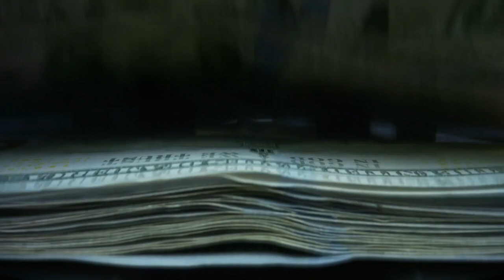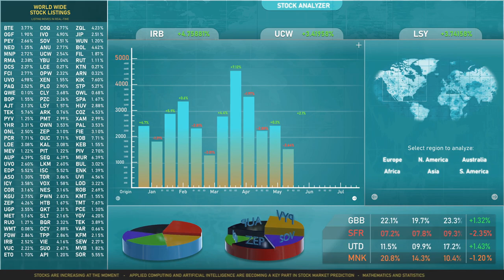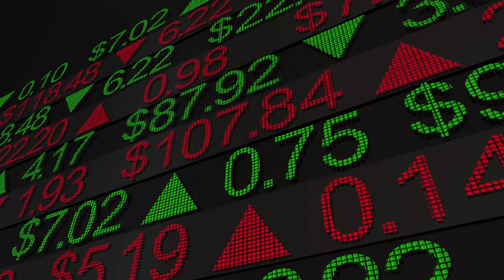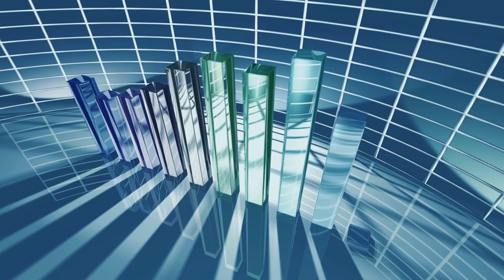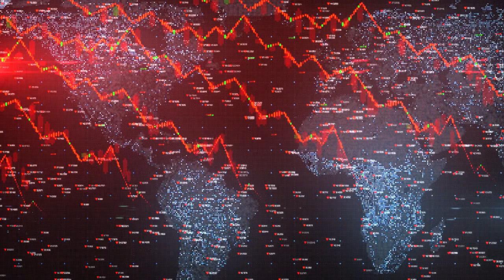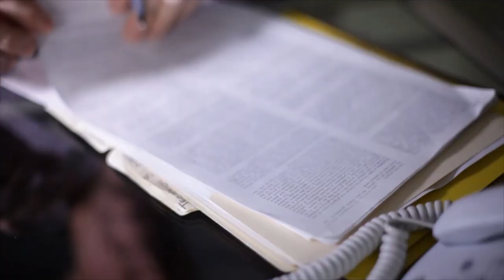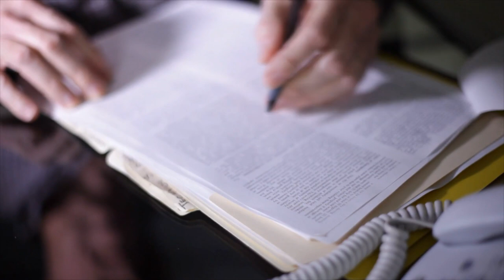XRP Será el Catalizador de la Temporada Alcista – Ripple Ganará la Demanda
Puede ser que se estén preguntando, qué demonios está sucediendo en el espacio criptográfico. Bitcoin y Ethereum cambiaron de dirección mientras buscaban apoyo fundamental, lo que implica que los bajistas están tratando de atrapar a los sobre apalancados toros. Hoy quiero hablar sobre el principal catalizador para la próxima temporada alcista de criptomonedas.